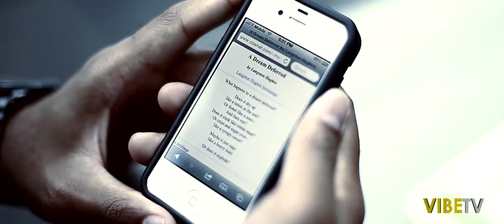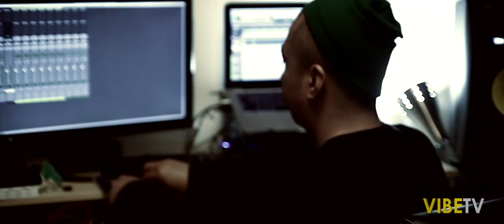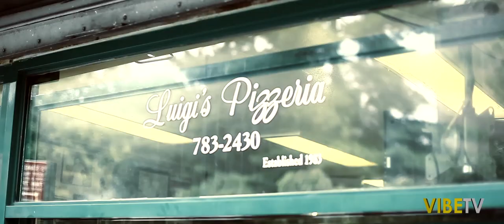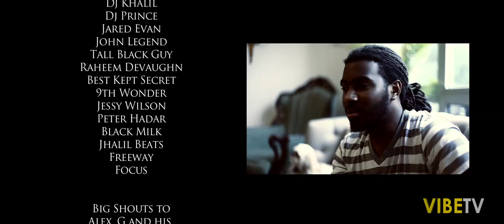Vibe TV Presents "Word To Langston: The Making Of Skyzoo's A Dream Deferred"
Vibe TV and Vibe Magazine present an exclusive behind the scenes look at the making of Skyzoo's sophomore album "A Dream Deferred". Studio sessions, show footage, and a one on one interview detailing the album's creative process all add to putting you right in the room as the work was being done. Featuring Skyzoo, !llmind, John Legend, Dj Prince, Jessy Wilson and more. Directed by Alex G. and A Nu Day Media. Follow @Skyzoo, @VibeMagazine and @AlexG_Director.